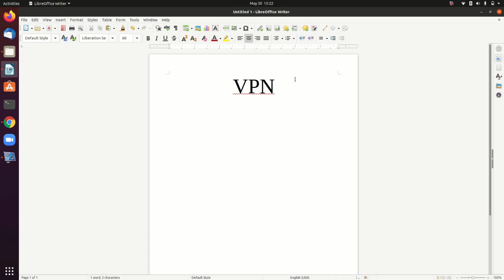VPN Nedir ve Seçerken Nelere Dikkat Etmeliyiz?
Hazırlayan: Deniz Süllü